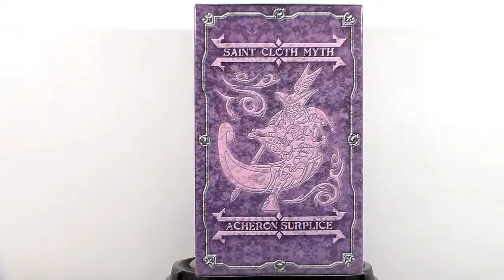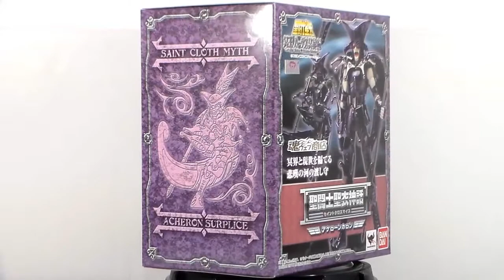RECENSIONE Myth Cloth Acheron Charon - BANDAI -